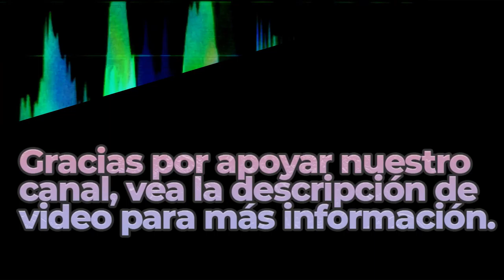Sad Minuet | Royalty Free Music | Classical Genre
Great Sounds By: Sir Cubworth

BITCOIN (BTC)
1rj7qiSACSWCqjrv9KeDzvwPae4CuRQPY

ETHEREUM (ETH)
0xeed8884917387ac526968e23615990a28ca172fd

Dogecoin (DOGE)
DELAGPTKSERHwvDsEBT85eCZJyMShk5Ptg

Litecoin (LTC)
LagSr6roLaAUM2BEkXAVP9EK5guJpzkTwn

Bose Speakers